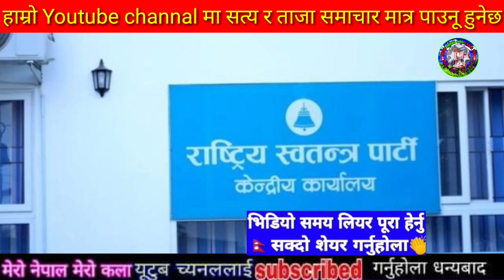Today news nepali news aaja ka mukhya samachar, nepali samachar,simran pariyar,uslai pauna 2